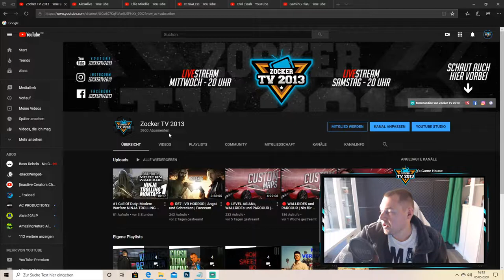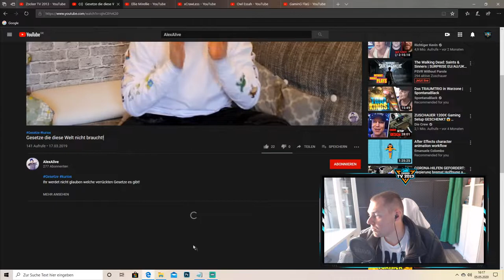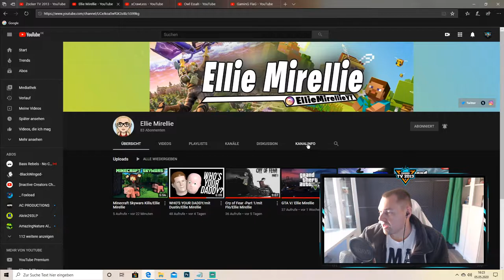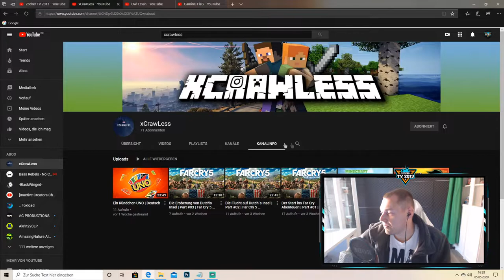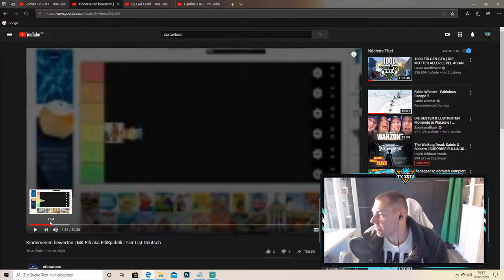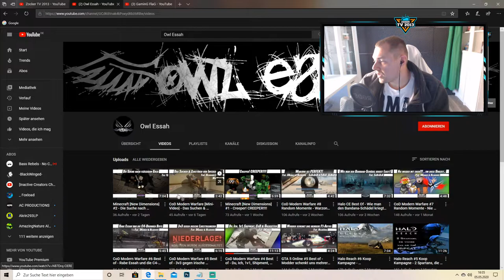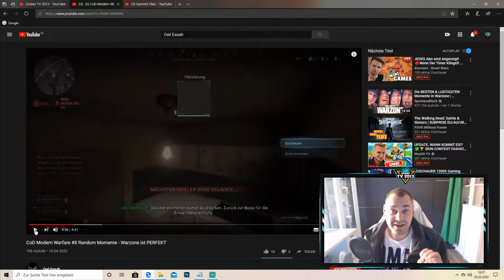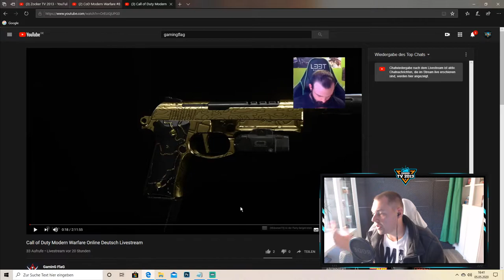#05 Ich sehe mir eure Kanäle an | Gebe Tipps und Tricks!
REGELN für Stream- und Chataufenthalt
► nicht beleidigen
► nicht nach Mod betteln
► nicht spammen
► Private Unterhaltungen nicht im Chat
► keine Eigenwerbung

Chatbefehle
!Psn

MEIN EQUIPMENT
◾ Meine zweite VLOG Cam (Canon Legria Mini X) (a)(b)